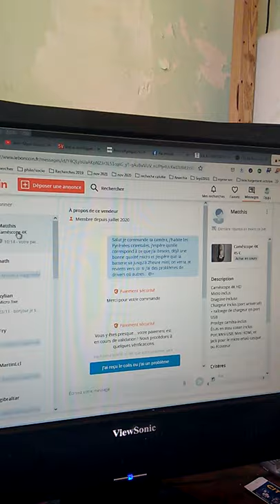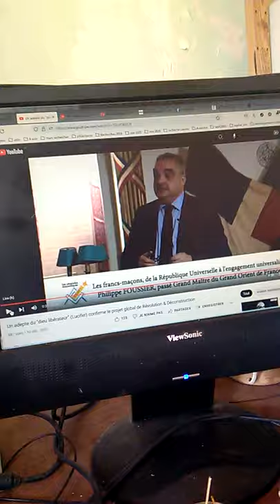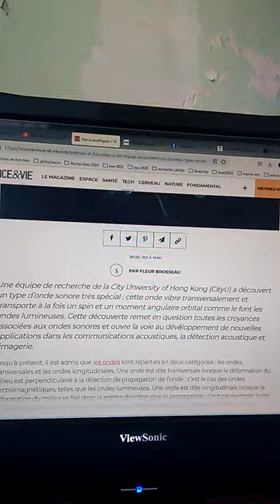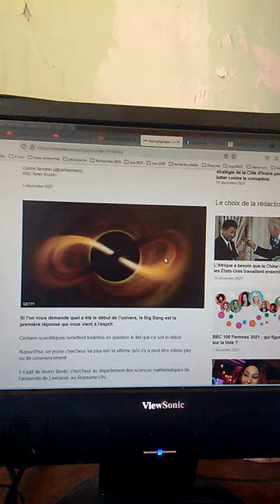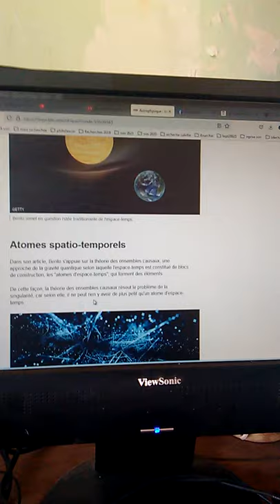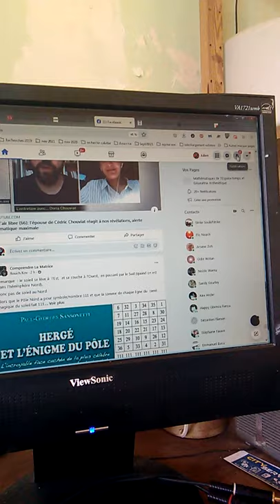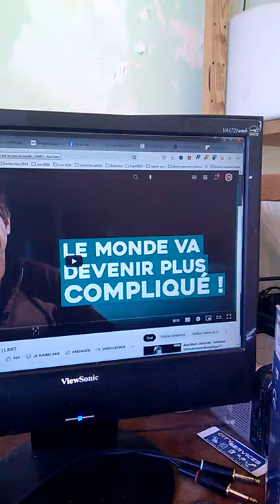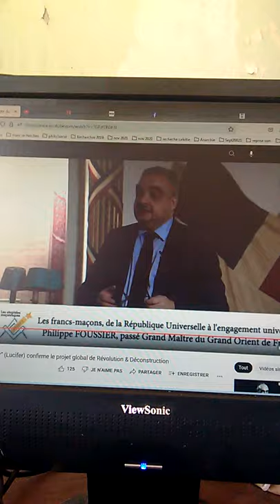Revue de web et mise au point matériel 11 12 2021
C'est que le début...